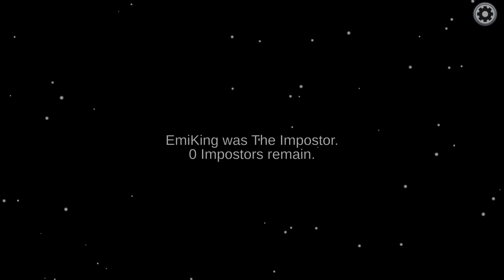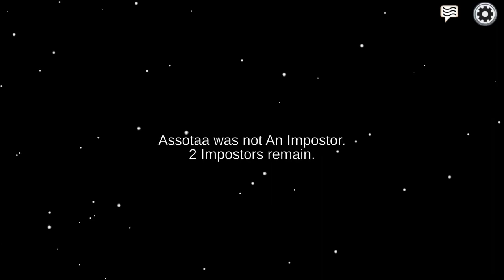Among us with the boys :) || Part - 1 || Yogi Talks || Tamil